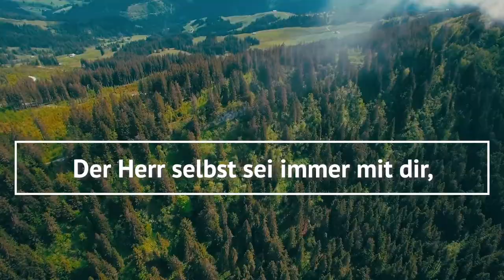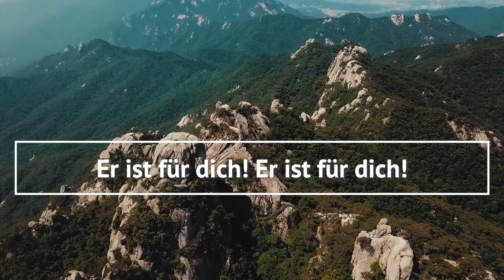Der Herr segne dich (The Blessing) - Cover mit Lyrics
Im Original von Steven Furtick, Chris Brown, Kari Jobe, Cody Carnes
Deutsch: Sebastian Bartram, Albert Frey, Johannes Hartl

Gesang: Maya Dinkel
Musikproduktion und Vocals: Martin Dinkel

CCLI-Liednummer: 7147007 (englisch) | 7148397 (deutsch)